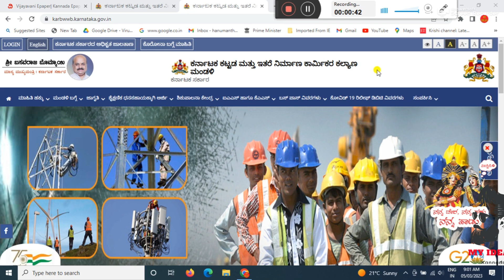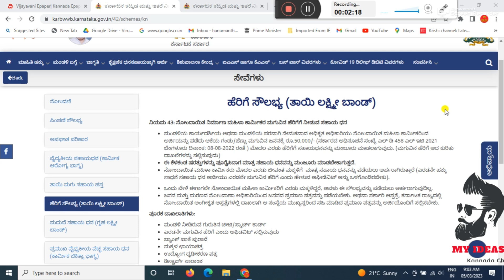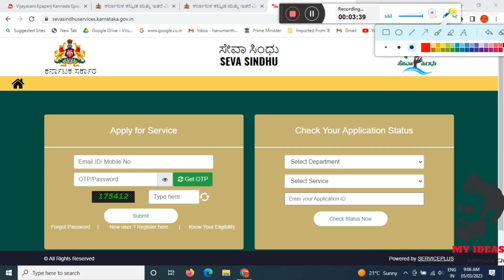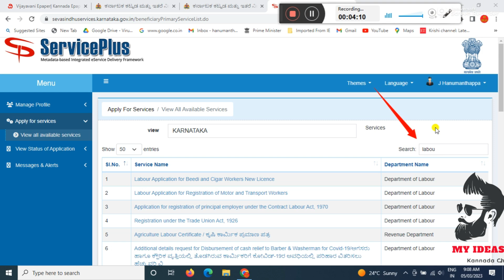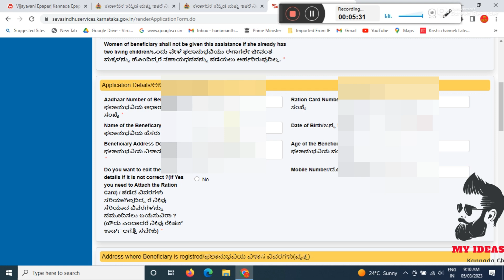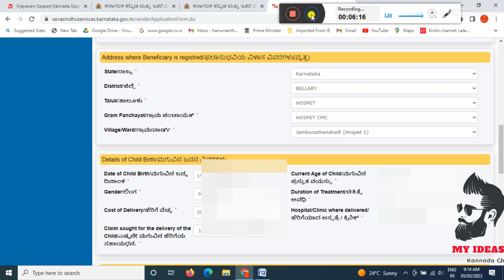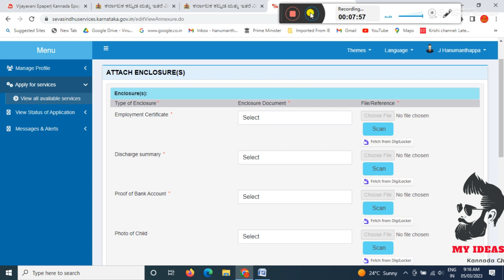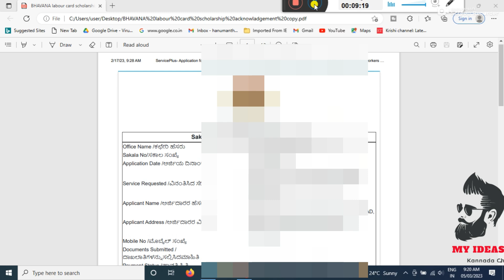labour card latest news | labour card new update today | ಲೇಬರ್ ಕಾರ್ಡ್ ಇದ್ದವರಿಗೆ 1 ಲಕ್ಷ ಉಚಿತ ನೋಡಿ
GEAR USED:
1. Mic
2. DRL-18H Ring Light
3. Tripod
4. High Quality Green Screen
5. Wallpaper

More:-

                                                               ಕ್ಷಮೆ ಇರಲಿ.
                                             "ಜೈ ಹಿಂದ್ ,  ಜೈ ಕರ್ನಾಟಕ ಮಾತೆ ,
                                                           ವಂದೇ  ಮಾತರಂ "